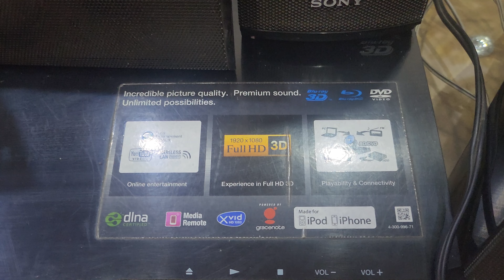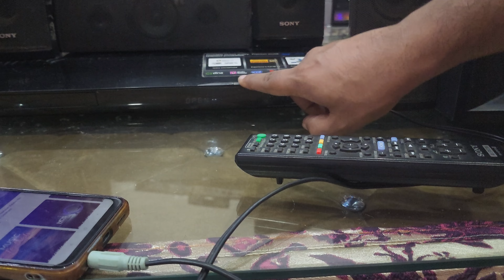sony BDV E-290 3D bluery home theater 5.1 1000watts rms